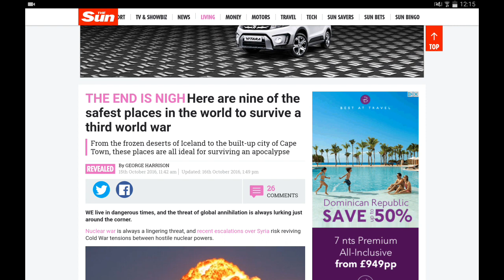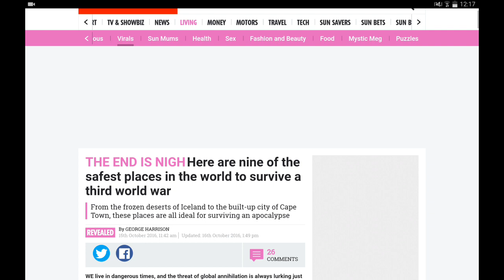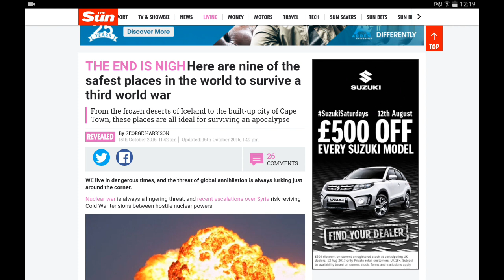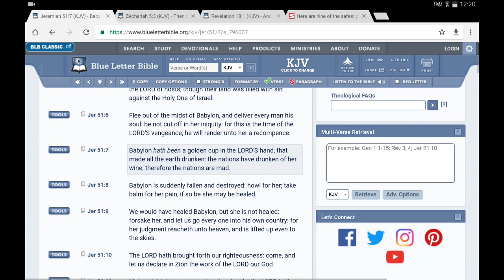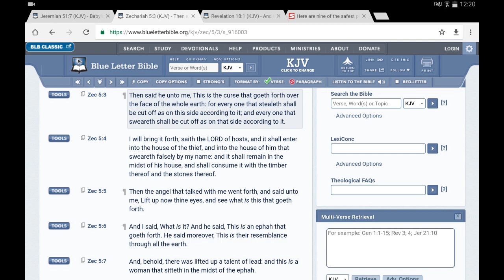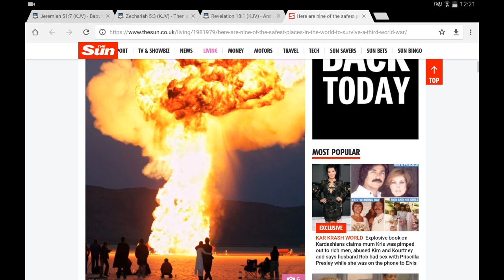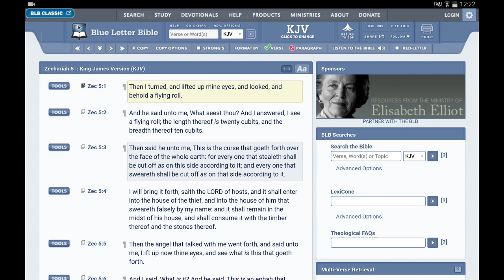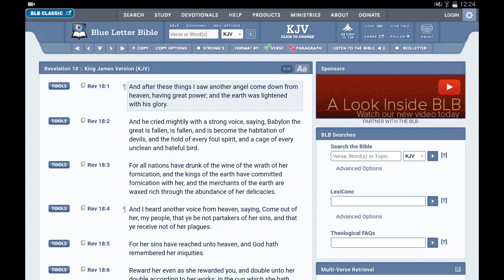There will be no safe zone during WW3